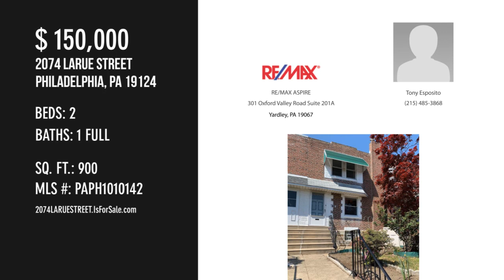2074 LARUE STREET, PHILADELPHIA, PA 19124 - Tony Esposito - MLS PAPH1010142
2074 LARUE STREET
PHILADELPHIA, PA 19124
MLS PAPH1010142

Check out this awesome home for sale! Move-in ready with lots of natural light! Features an open concept on the first level that is perfect for entertaining. The room in the basement can be utilized as a 3 bedroom, the opportunities are endless! Schedule your showing today! You do not want to miss out.

Contact Agent:
Tony Esposito
RE/MAX ASPIRE